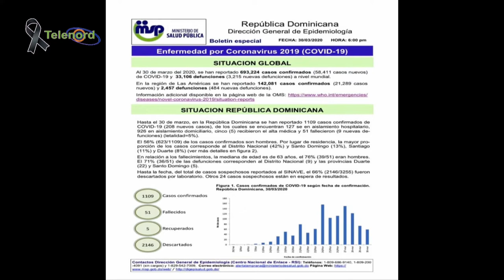Las autoridades locales deben presionar al gobierno central dice Roberto Neris